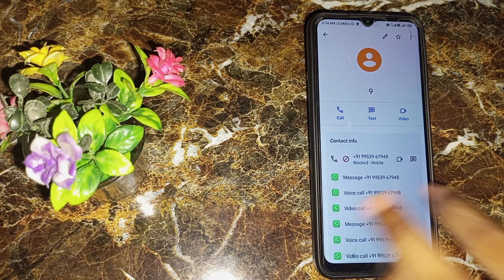Contact number ko kaise unblock kare, how to unblock contact number in redmi 10